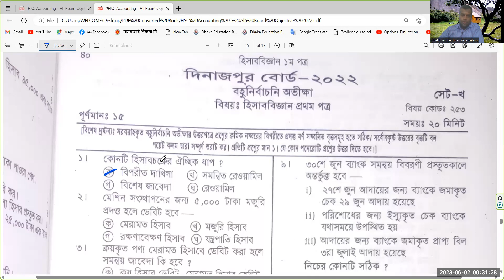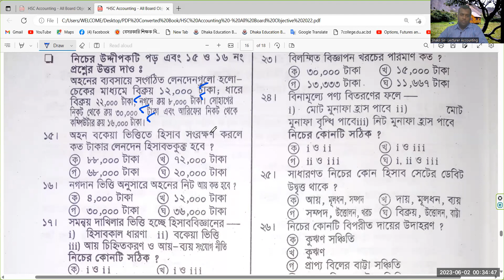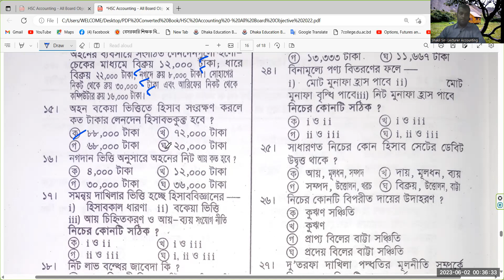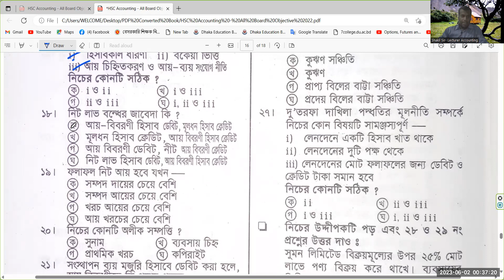HSC-Accounting 1st Paper-Dinajpur Board - 2022 -Objective ||01772106560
Dinajpur
Lecturer, Accounting
Haji Misir Ali University College

M.B.A,B.B.A,H.S.C,S.S.C
78/3, Nazimuddin Road

Online/Offline Batch Is Going On